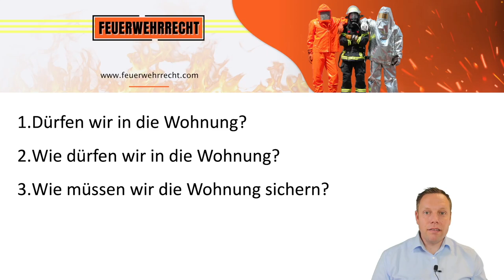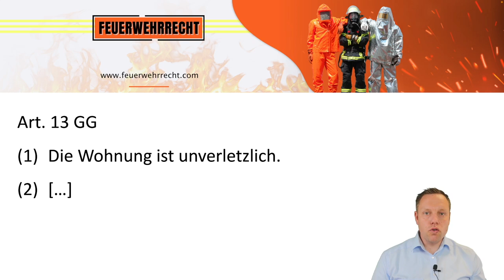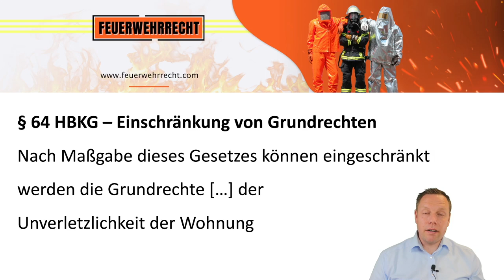Notfalltüröffnung? // Wann darf die Feuerwehr öffnen und wann begehen wir Hausfriedensbruch?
Notfalltüröffnungen sind wie Fehlalarme durch BMAs (leider) bei vielen Feuerwehren an der Tagesordnung. Aber dürfen wir routinemäßig wirklich einfach die Wohnungstür aufbrechen?

Euch interessiert Feuerwehrrecht: Ich komme für z.B. 2 Stunden bei euch in den (online) Übungsabend und wir sprechen über Rechtsfragen im Feuerwehrrecht. Die Themen werden individuell auf eure Bedürfnisse abgestimmt.

Die Videos auf diesem Kanal und sämtliche Kommentare stellen keine Rechtsberatung dar! Es werden nur Grundzüge dargestellt. Verbindliche Informationen nur auf Anfrage!

Es ist erstaunlich wie viele Mythen und Halbwahrheiten über Rechtsfragen sich in der Feuerwehr halten. Damit möchte ich jetzt aufräumen und euch helfen die wichtigsten juristischen Fallstricke zu vermeiden..

▬ Schulungen & Seminare ▬▬▬▬▬
Ihr wollt euch weiter zum Feuerwehrrecht informieren? Ich biete Seminare zu verschiedenen Themen an. Ich komme gerne zu euch in die Feuerwehr (gerne auch virtuell per Video) oder ihr kommt in die Kanzleiräume an den Flughafen nach Frankfurt. Alle Infos findet ihr auf meiner Homepage

▬ Hinweis/Haftung▬▬▬▬▬▬▬▬▬▬▬
KEINE VERBINDLICHE RECHTSBERATUNG ÜBER YOUTUBE
Die Videos vermitteln nur Grundzüge und können keine Rechtsberatung ersetzen! Die Themen werden nicht umfassend dargestellt, es können wichtige Ausnahmen und weitere Informationen fehlen. Für fehlerhafte und oder unvollständige Inhalte wird keine Haftung übernommen. Ebenso stellen meine Antworten in den Kommentaren keine verbindliche Rechtsberatung dar, sondern meine persönliche Meinung. Bei Interesse an einer individuellen Rechtsberatung könnt ihr mich gerne persönlich kontaktieren (E-Mail, Telefon, etc.).